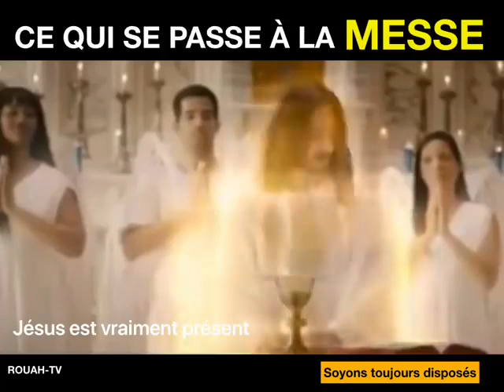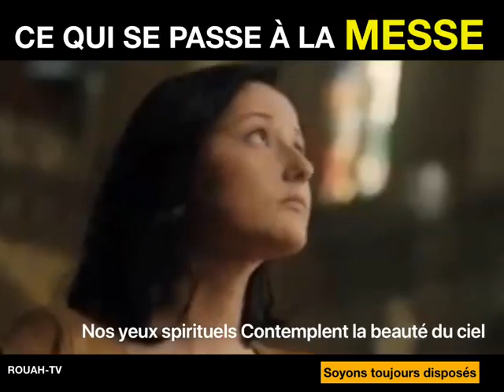Ce qui se passe à la messe